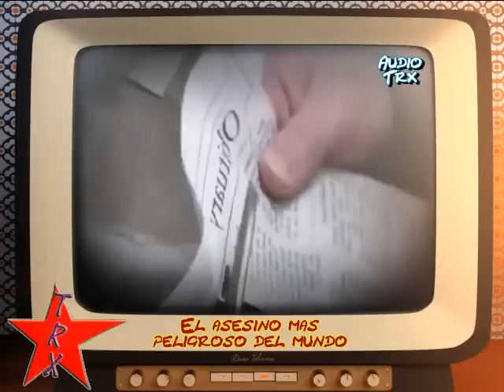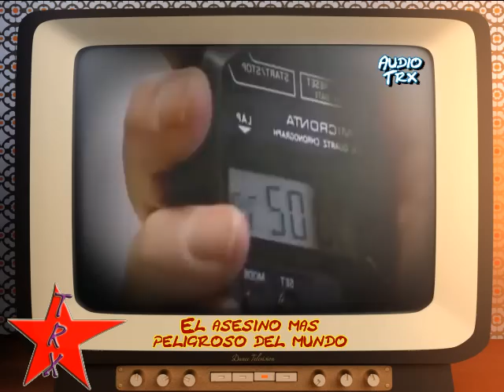Crimenes imperfectos - El asesino mas famoso del mundo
Vídeo documental sobre la investigación de la mentes de los criminales mas famosos del mundo...que tenían en común? Que les llevaba a cometer los crímenes?